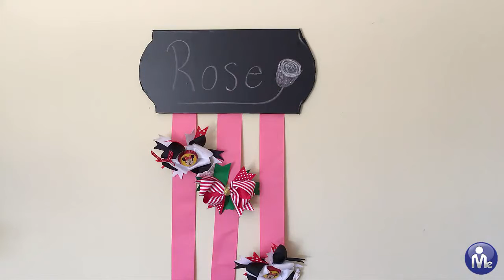DIY Bow Organizer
Make your own bow organizer to display all those cute bows you decorate your daughters hair with!